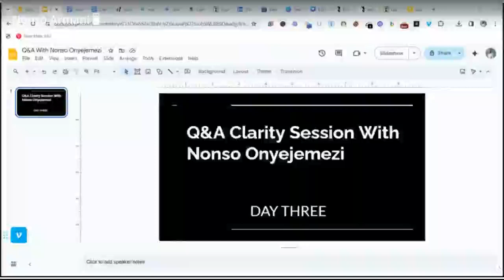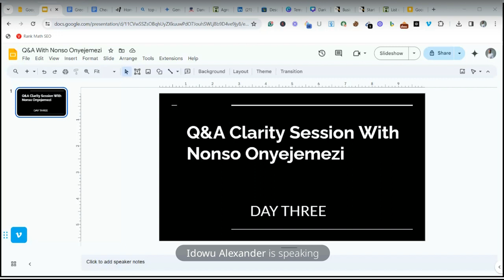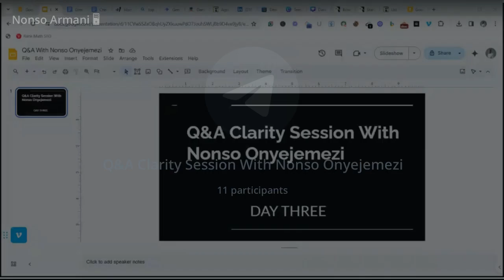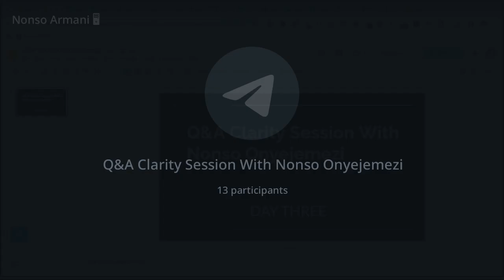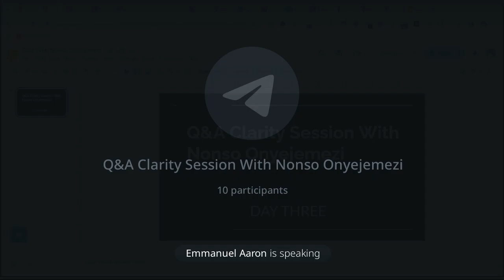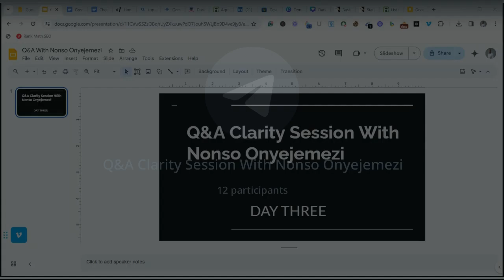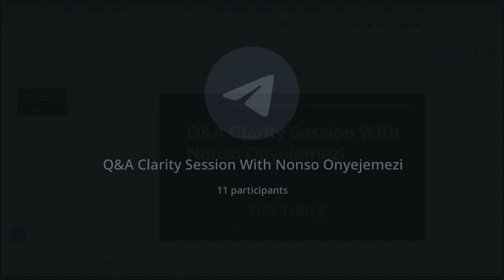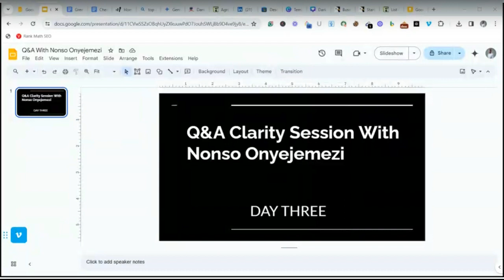Live Clarity Session With Nonso Onyejemezi [DAY THREE]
This is the DAY THREE recording of CLARITY SESSION WITH NONSO ONYEJEMEZI.